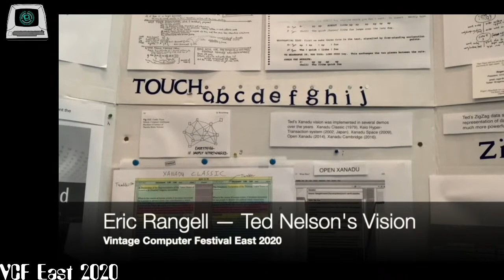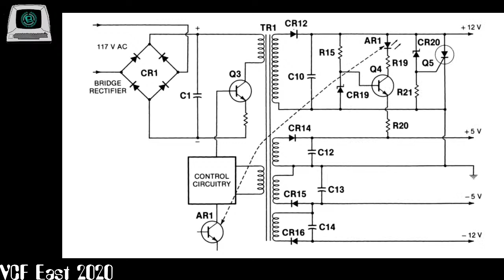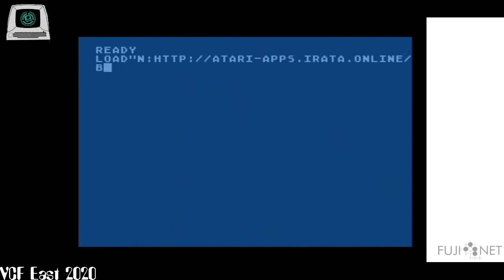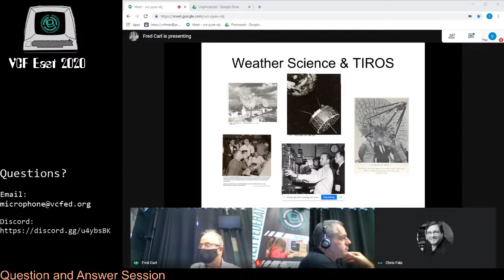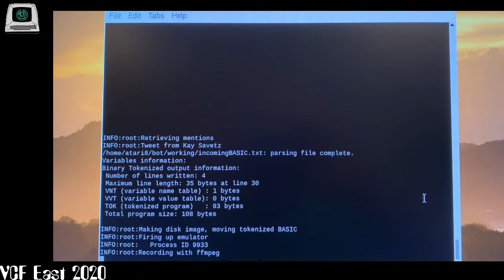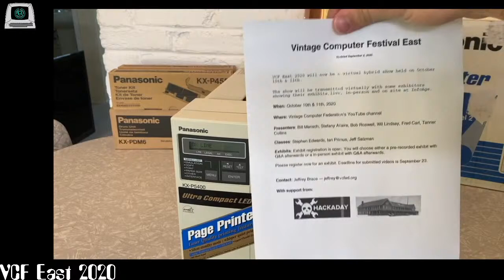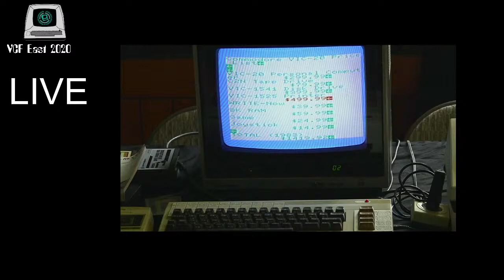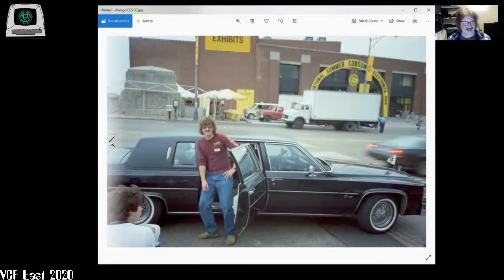VCF East 2020 (Virtual) - Day 1